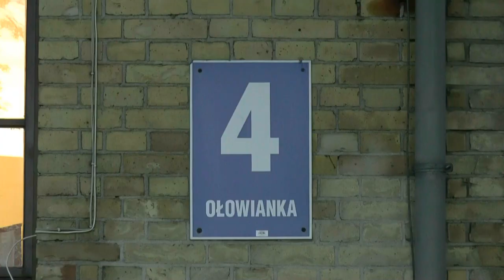Awaria Przepompowni Ścieków Ołowianka. Skażenie ściekami Motławy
Awaria Przepompowni Ścieków Ołowianka
Skażenie  ściekami Motławy
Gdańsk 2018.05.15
Zdjęcia i realizacja: Mirosław Koźbiał
WMG VIDEO